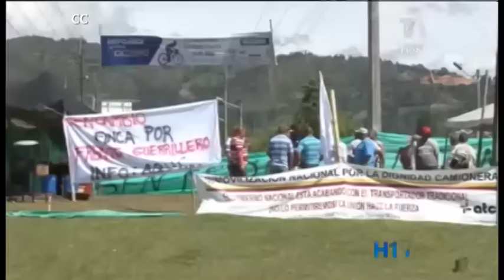Con dos sitios de concentración en La Ceja, se agrava el paro camionero en Antioquia.